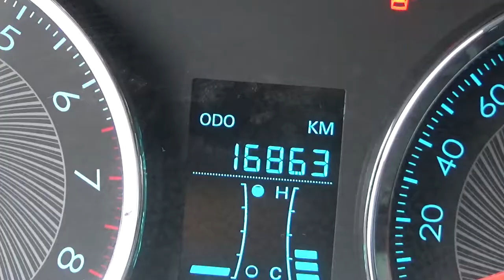Chevrolet / Aveo / 2019 - KD135237